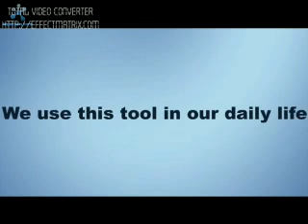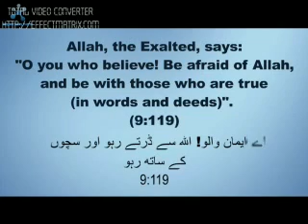Videos Posted by Abdul Aziz great movi Must Watch 1)